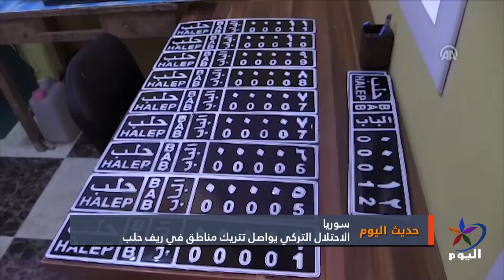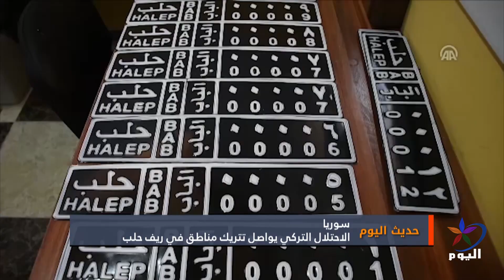تركيا تخطط لبقاء طويل الأمد في سوريا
عبد الكريم صاروخان الرئيس المشترك للمجلس التنفيذي في إقليم الجزيرة